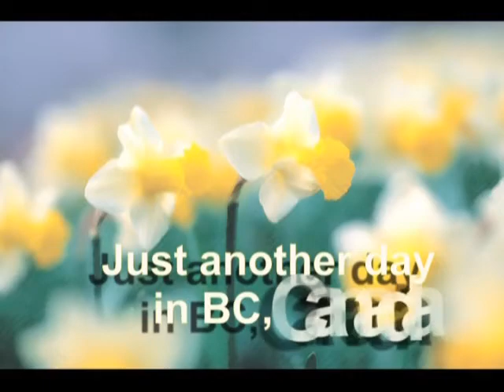2004 Aug 1 HAWTHORNE PARK Picnic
HAWTHORNE PARK SURREY BC